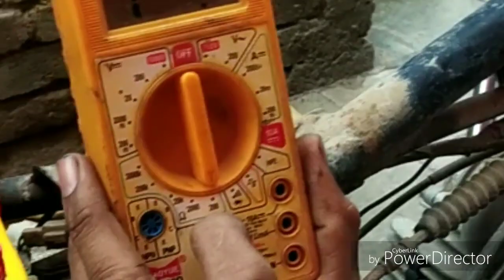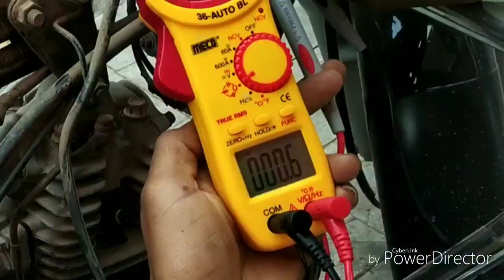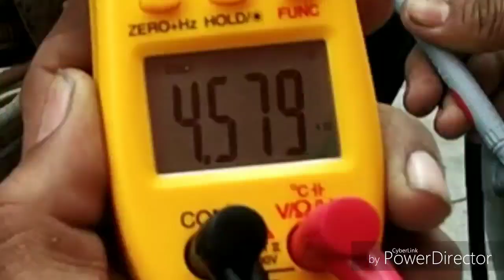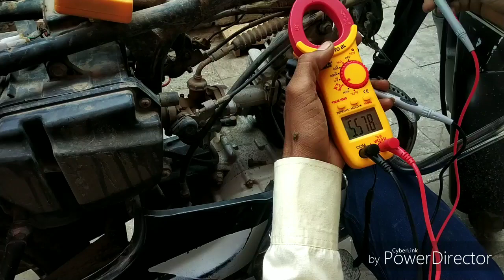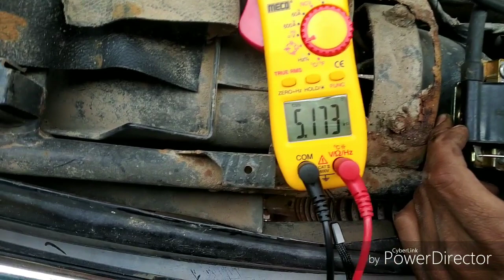ignition coil check with multimet / test to bike HT coil/ बाइक की इग्निशन कॉइल मल्टीमीटर से चेक करें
How to check ignition coil  /motorcycle ignition coil check with multimeter full ditels in hindi

Average Testing Bottle..
BIKE Battery CHARGER..

अगर आपको मेरे वीडियो अच्छे लगते हैं तो आप मेरी चैनल को सब्सक्राइब जरूर करना और बेल बटन को भी दबा देना ताकि मेरे आने वाले वीडियो की जानकारी आपको अपने मोबाइल पर मिल जाए
 और बाइक से रिलेटेड कोई भी सवाल हो तो नीचे कमेंट जरुर कर देना मैं उसके लिए वीडियो जरूर बना दूंगा